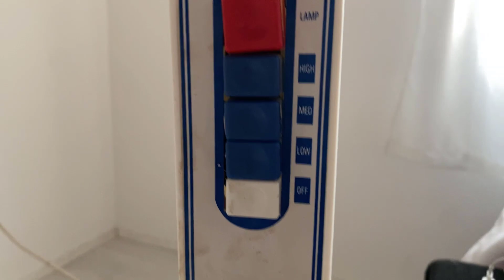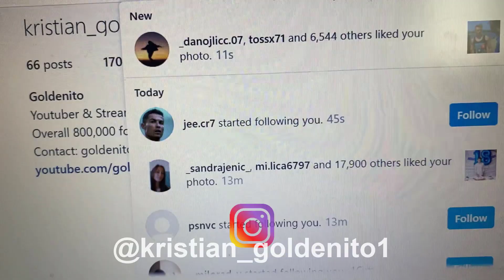OVAKO SAM SE SPRŽIO... - Vlog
Kamera koju koristim za klipove : Canon EOS M50
Hvala na gledanju !